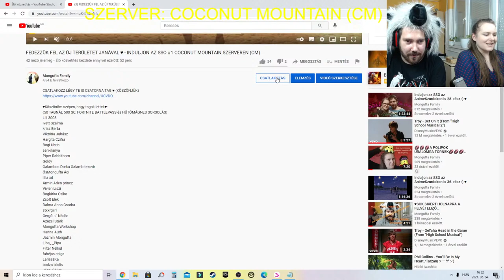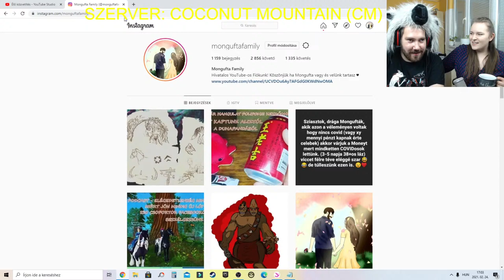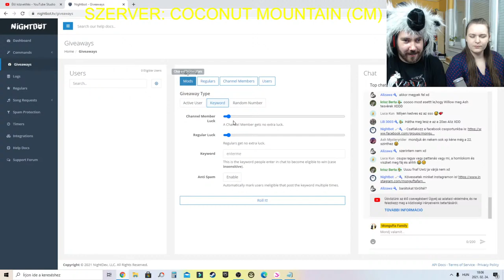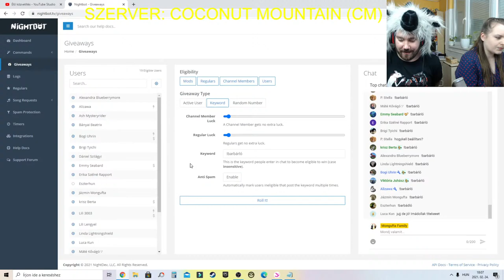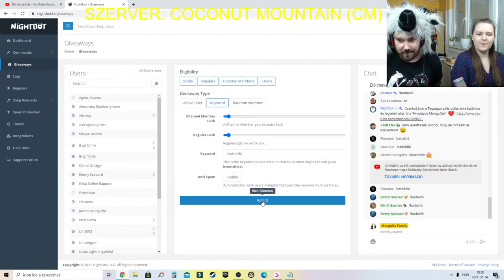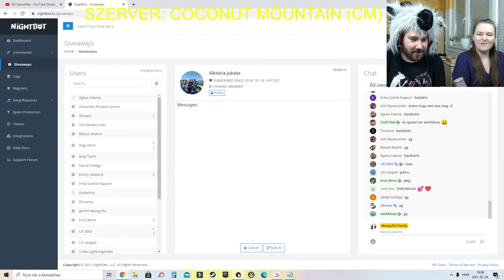FEDEZZÜK FEL AZ ÚJ TERÜLETET JANÁVAL ♥ - INDULJON AZ SSO #1 COCONUT MOUNTAIN SZERVEREN (CM)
♥Köszönöm szépen, hogy tagok lettek♥:
(50 TAGNÁL 500 SC, FORTNITE BATTLEPASS és HŰTŐMÁGNES SORSOLÁS)
Lili 3003
Ivett Szalma
krisz Berta
Viktória Juhász
Hargita Czifra
Bogi Uhrin
senkilanya
Piper Rabbitborn
Goldy
Galambos Dorka Galamb tezsvir
ŐsMongufta Ági
lilla xd
Ármin Arlen princz
Vivien Liszi
Boglárka Csiko
Zsolt Elek
Dalma Anna Csorba
stxxrgiirl
Gergő ツ Nádár
Azazel Stark
Mongufta Workshop
Hanna Auth
Jázmin Mongufta
Liba_ _Pipa
Filter Nélkül
fahéjas csiga
LarisszKa
bodza bódis
Józsi Bálint
ximena windstreet
Cookie Fortune
Vivi Boros
•Lola Highbird•
Anikó Folberth
Monguftafan vagyok
Mirtill Szentes
Nóri channel
Martin Madarász
Viki Starstable
Liliána Rózsa
johanna sso
Gréti
Emmy Seabard
Yellowtree
Krisztian Sipos